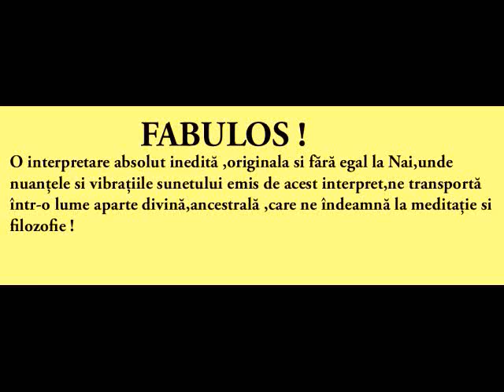Codul Naiului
Codul Naiului spart!Codul este acesta=
Sa nu te incapatanezi sa sufli pe acolo unde nu sunt gaurile...!